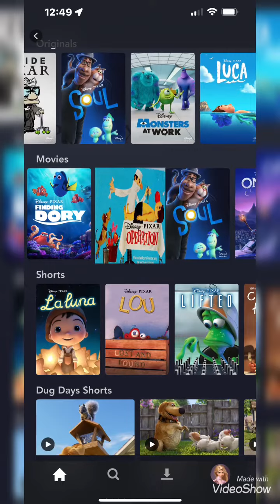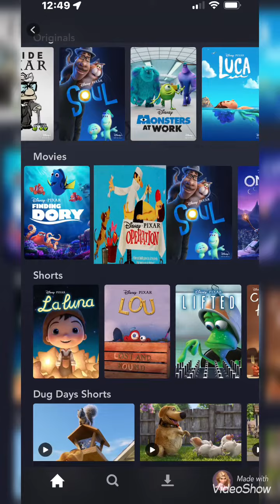Disney•Pixar, Operation, fan made, edit, all rights go to Disney•Pixar and Hasbro❤️